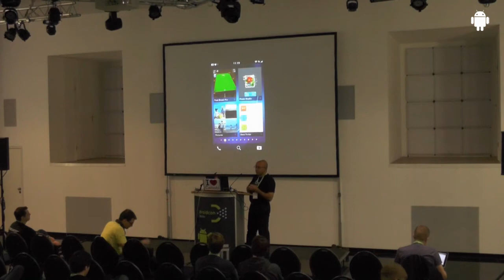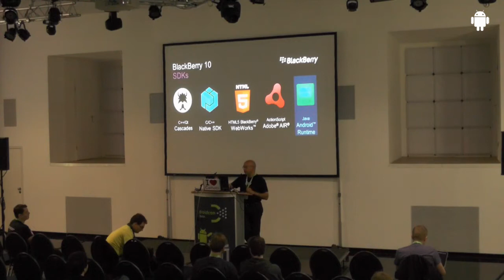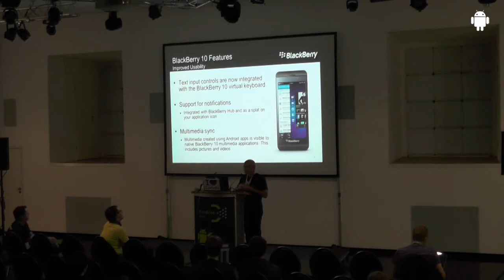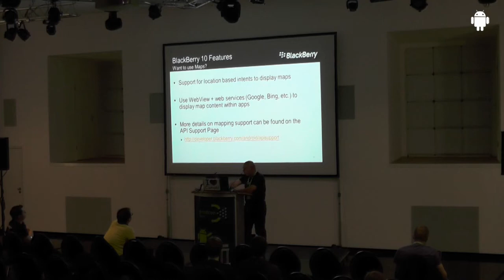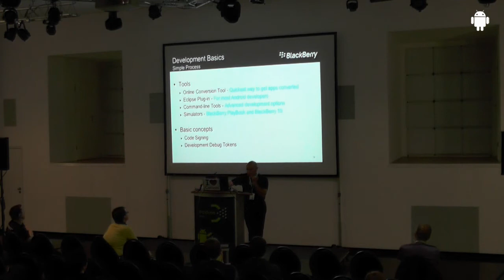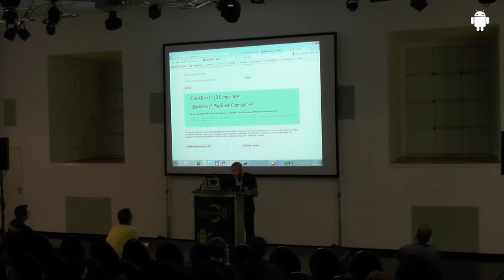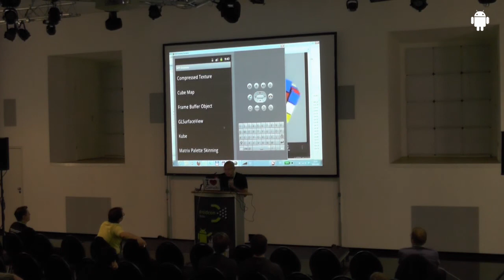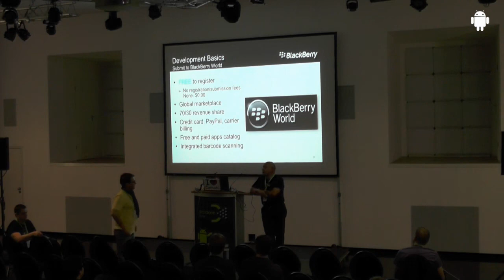droidcon 2013: From 0 to BlackBerry 10; Kamel Lajili, Blackberry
From 0 to BlackBerry 10; Kamel Lajili, Blackberry

In this session the BlackBerry 10 Android runtime will be presented and hands-on demos will be done to show how easy to port an existing Android application to BlackBerry 10 to win a new customer base with minimum investments.